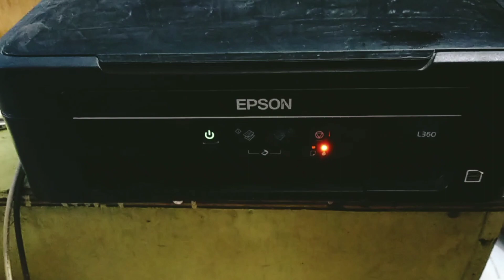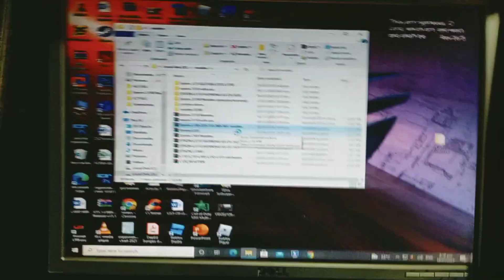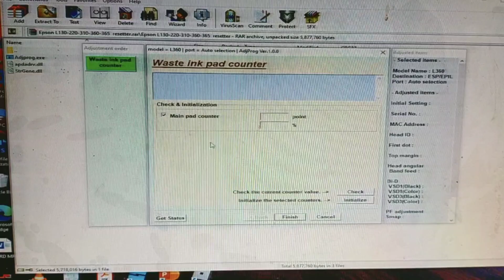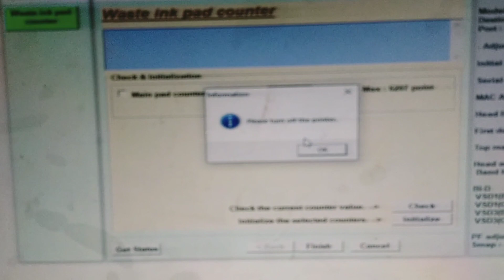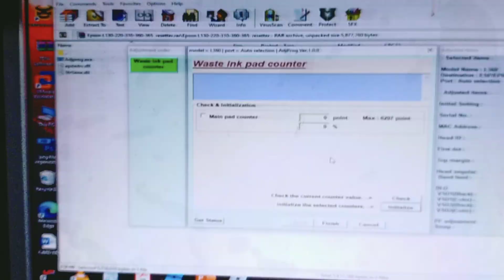ERROR PRINTER: Need to Reset Epson L130-220-310-360-365 ( Problem solved )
Hi guys I have here another video tutorial for sure that can help you in time that your printer is in trouble do it by your self.

Link for the Resetter here! ​👇👇👇👇👇👇👇👇👇

Hi my friend, due to my channel violation, it is necessary to remove the links of my resetters. if you have the time, you can email me or message me through FB messenger, my information is below. thank you.

or any suggestion...

reset printer epson l120 free

for more information just contact this number: 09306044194

see you. for the next tutorial. Thanks. Godbless.